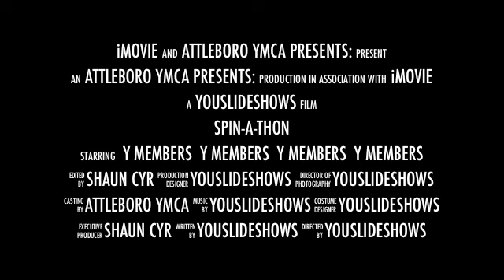Spin a Thon 2